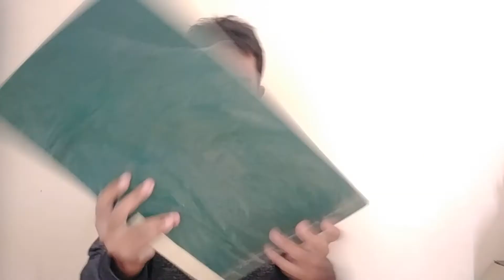UNBOXING Cutting Mat SDI A3 dan Uji Cobanya sebagai Alas Pemotong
video ini berisikat proses unboxing cutting mat A3 dengan cara contoh pengujicobaanya sebagai alas pemotong